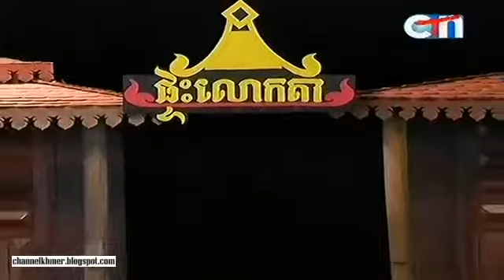CTN Grandfather's House Ptas Lok Ta 16 February 2014 ផ្ទះលោកតា Part 03